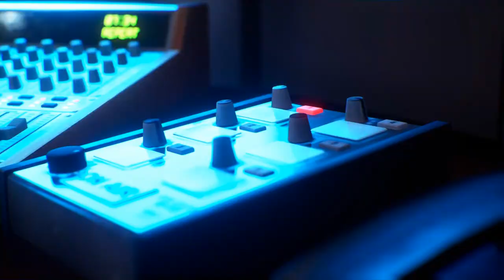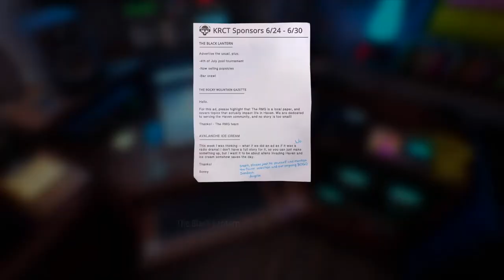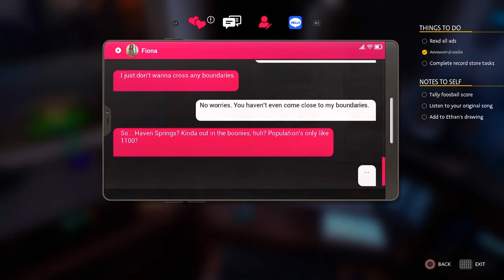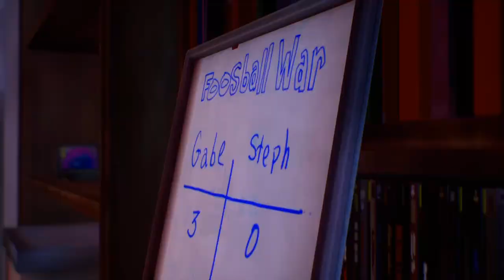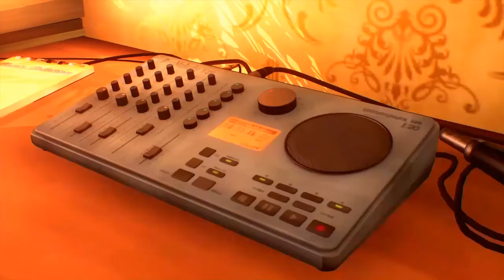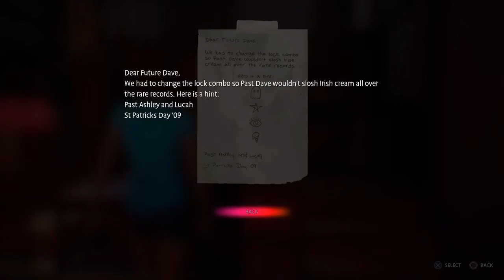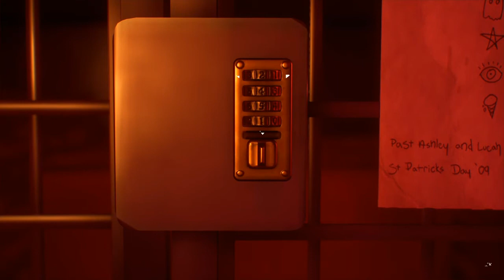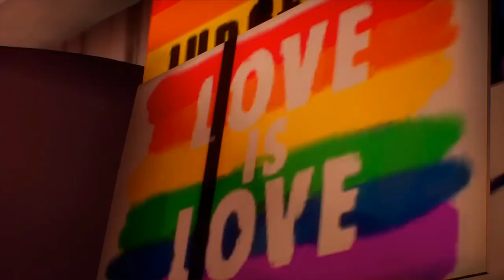Life is Strange: Wavelengths Part 2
Part 2 of my Life is Strange: Wavelengths playthrough without commentary. Enjoy!